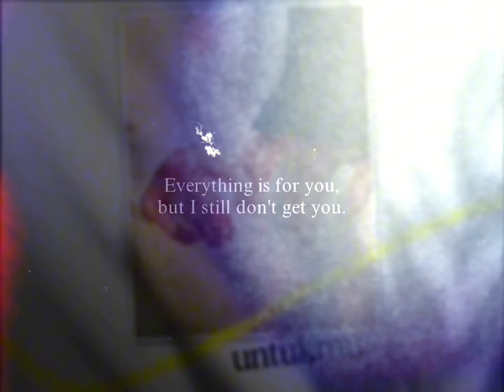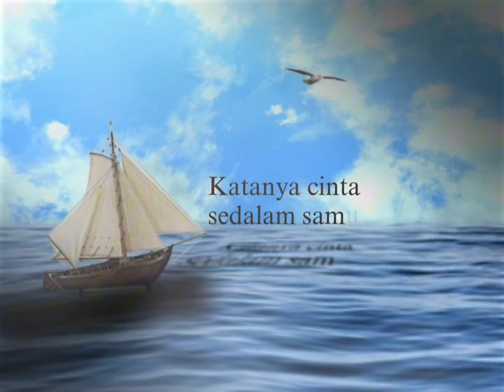KUMPULAN PRESET VINTAGE TYPOGRAPHY SAD LAGU INDO || ALIGHT MOTION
KUMPULAN PRESET-PRESET ALIGHT MOTION PMV TYPOGRAPHY
3) Muak
video: lupa upload

SEMUA PRESET BUATAN RYUU LBRA/SAYA SENDIRI
BOLEH DIBELI DAN DIUBAH-UBAH TAPI TIDAK UNTUK DIPERJUAL BELIKAN TANPA IJIN SAYA
Video editan ini hanya untuk hiburan sekalian berbagi ygy

Hastag